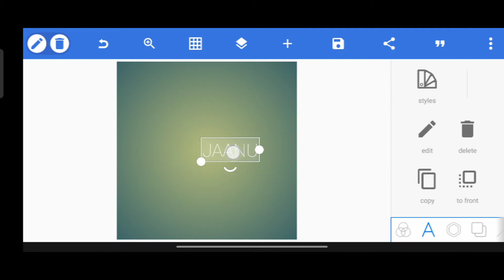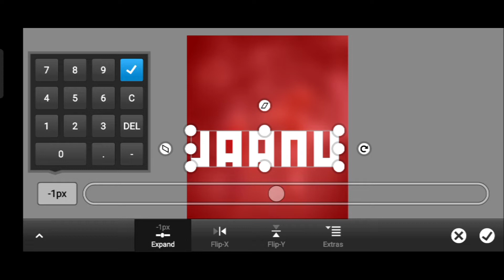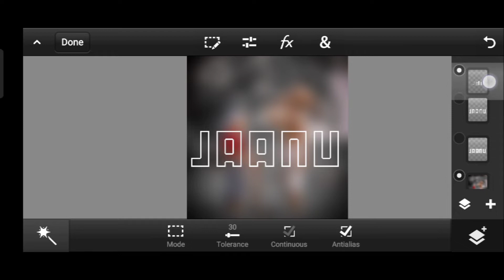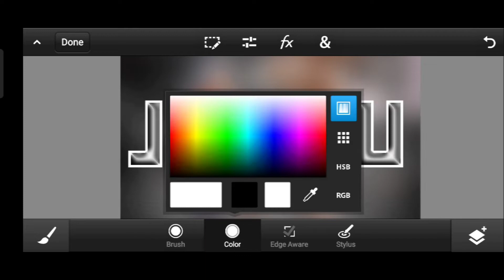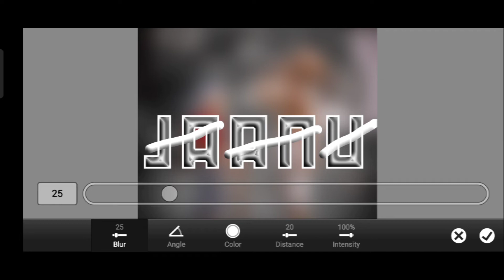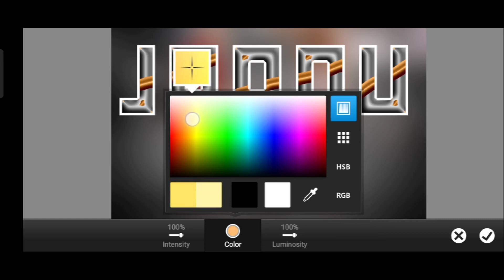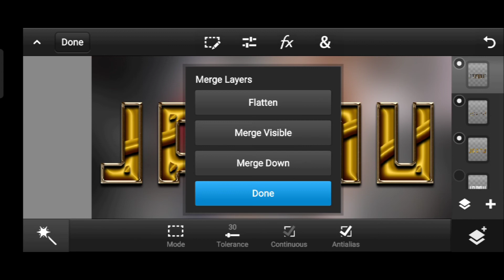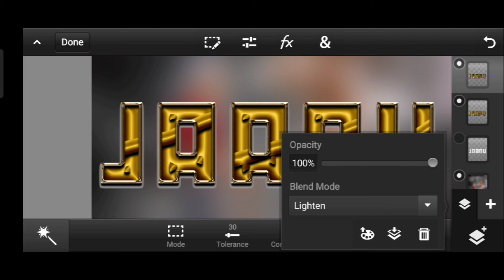glass font editing | new glass font editing 2022 | ps cc editing tutorial | fardeen designer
Salam
is Video Me Bataya Ja Raha Hai Ke Aap Kis Tarah Glass Font Banaye PS Touch Pixallab Se Agar Video Achcha Lage To Video Zaroor Like Kijye Our Comment Share Zaroor Kijye
Shukriya

🙋‍♂️welcome to my discrimination 🙋‍♂️               👉my name is Shaikh Fardeen👈     🌹hii friend kaise hai aap Sab🌹🌹ager Video acha lage to subscribe kar Lijye 🌹      🌹thank you for looking  Dil se🌹   👉thank you for watching 👈         🌹🌹thank you so much 🌹🌹

glass font
glass font dp editing how to new col..
new glass font
tutorial ps cc
tutorial ps cc android
thumbnail tutorial ps cc
banner tutorial ps cc
ps cc editing tutorial android
tutorial ps cc
ps cc tutorial android
ps touch cc 2022 tutorial android
ps cc 2022 tutorial android
ps cc basic tutorial
ps cc tutorial bangla
ps cc tutorial for beginners
ps cc editing Tutorial